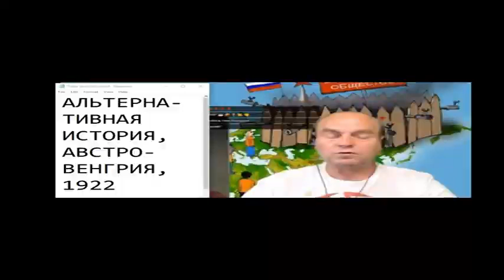Диалог с блогером АКАКИЕВА ИЗБА